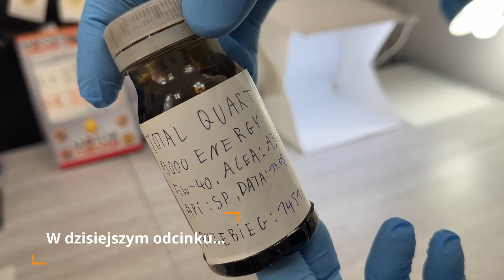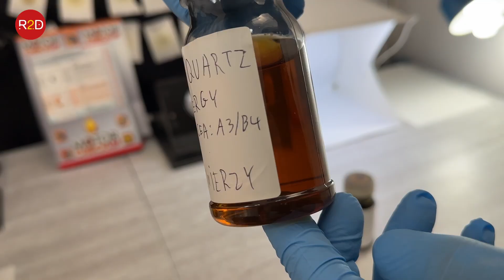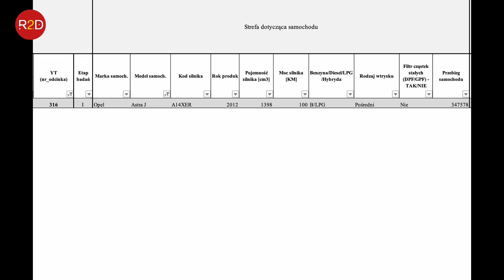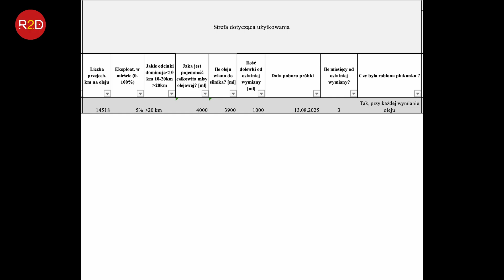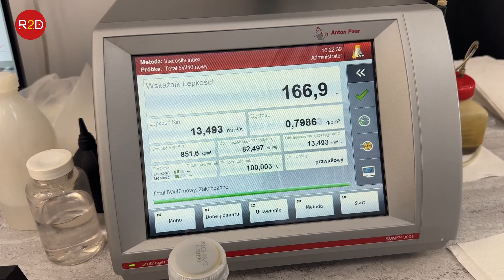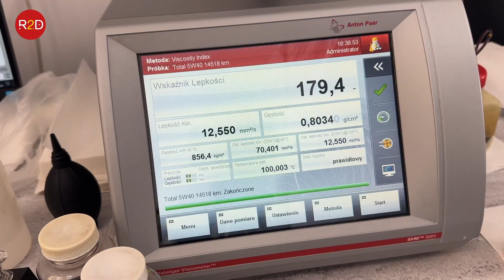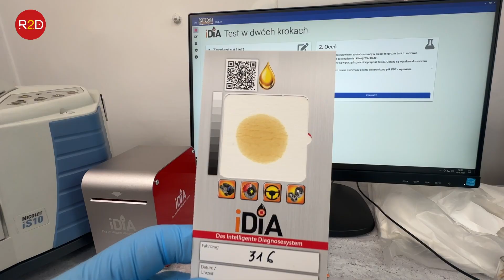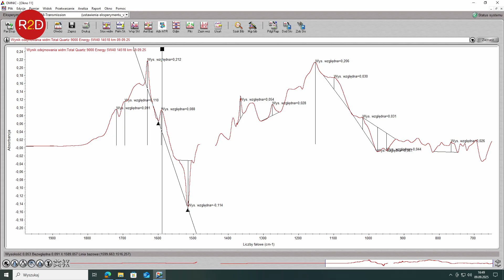347 tys. km przebiegu i LPG – silnik nadal w świetnej kondycji? Opel Astra Total 5W40 15000 km#316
oraz tutaj